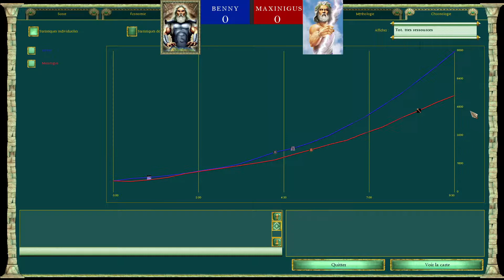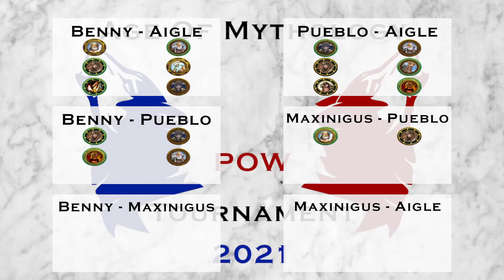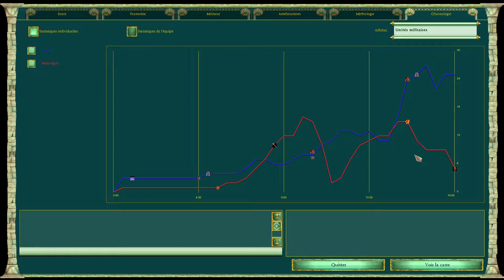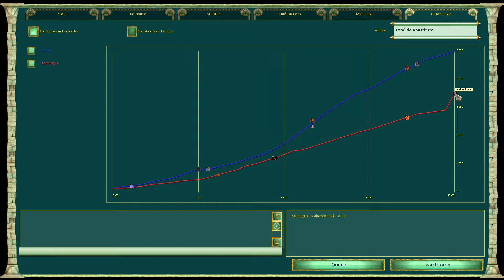Benny (Ouranos) vs Maxinigus(Zeus) - Game 1 [AOM PoW 2021]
AOM PoW 2021
Benny (Ouranos) vs Maxinigus(Zeus)

casters: Rapfff & Pueblo